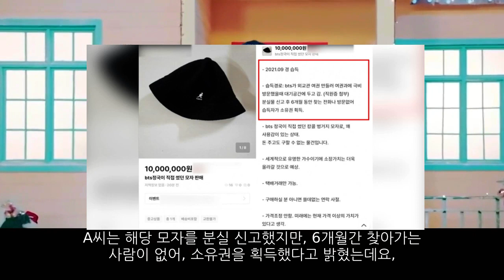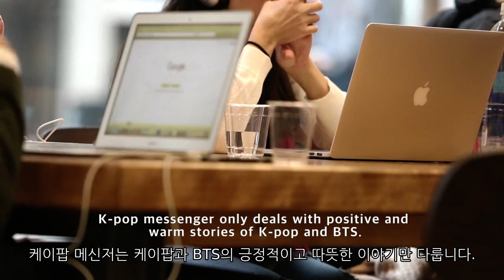해외매체도 경악한 BTS정국의 ‘모자사건’ 한국 외교부의 강력조치에 “자수합니다”!